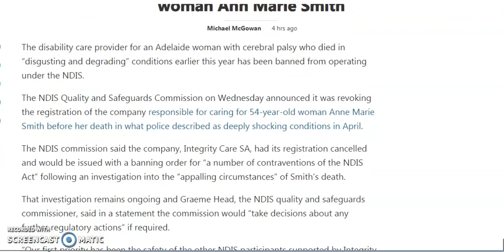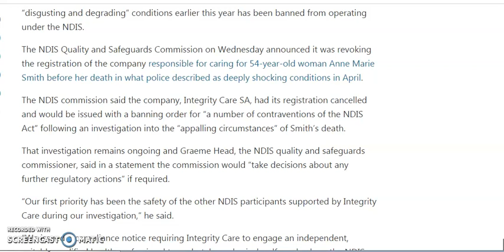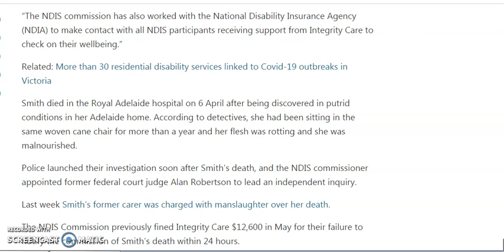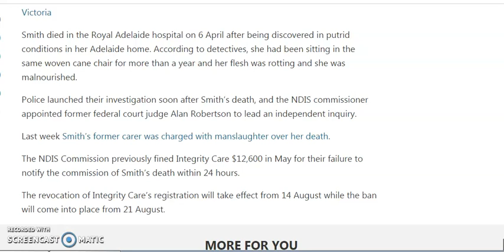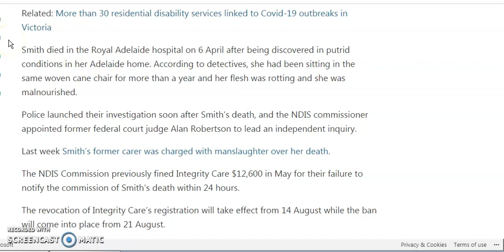WHO/ WHAT HAVE WE BECOME...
ANN MARIE SMITH